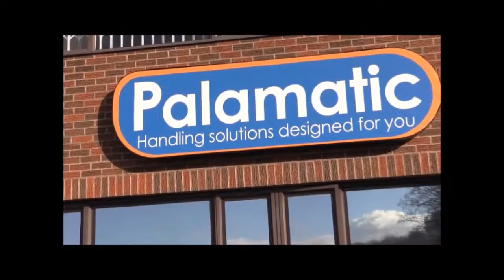Palamatic Panel, Board and Door Handling Solutions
Palamatic solutions for handling panels, boards and doors in the woodworking industry. Lift up to 300kg, rotate by 90 and 180 degrees to load and unload your CNCs, Edgebander, vertical panel saw or other further process.